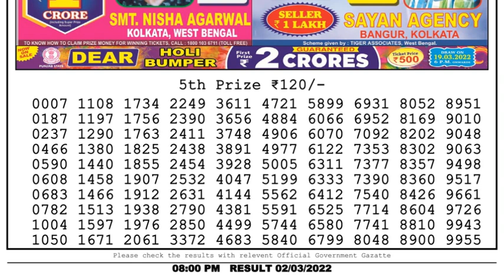🔴Dear Lottery Sambad Live 8pm today 02.03.22 Nagaland State Lottery Result